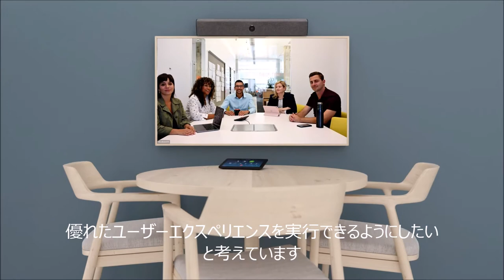Neat & Zoom Partnership (with Japanese Subtitles)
Neat was created to give Zoom users the ultimate Zoom Rooms experience. All Neat hardware is exclusive to Zoom and our development is completely aligned with Zoom’s engineering and executive teams.